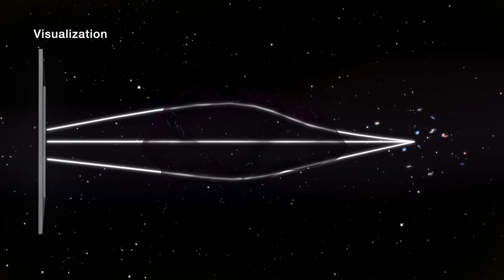NEW DISCOVERY!! NASA's JWST FOUND a star existed when the universe was just 2.6 billion years old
NASA's James Webb Space Telescope detects newly-discovered blue supergiant Star in the Early Universe.
The recently discovered blue supergiant was formed when the universe was roughly 2.6 billion years old and is significantly hotter than the Sun.
Massive gravitational lenses like galaxies and galaxy clusters may amplify intrinsically dim background sources. Because their areas of highest magnification are narrow, and this is especially the case for intrinsically compact sources that are close to their critical curves.
In the early 1990s, it was proposed that galaxy-cluster lenses would cause stars to become greatly magnified.
Icarus, a blue supergiant in a spiral galaxy with a redshift of z=1.49, was the first instance of a highly magnified star.
The star was located in the field of view of the MACS J1149.5+2223 galaxy cluster taken by the NASA’s Hubble Space Telescope. The background star's amplification increased by a factor of around three to two thousand due to microlensing by a foreground object in the lens.
More recently, beyond galaxy cluster field WHL0137-08, scientists discovered the extremely magnified star Earendel at a redshift of z=6.2. Microlensing, which gives concrete proof that the source has a size of fewer than tens of astronomical units, has not yet been found for Earendel, in contrast to the earlier cases.
The James Webb Space Telescope enhances our ability to spot transient events inside highly magnified parts of galaxy cluster fields with a photon collection area six times larger than that of Hubble and sensitivity across the infrared.
In a new study, Dr. Chen and his co-authors detected an extremely magnified star using Webb's NIRISS cam images of the Abell 2744 galaxy-cluster field.
The star is so far away that it has taken almost 11.2 billion years for its light to reach our planet with a redshift of z=2.65.
Both the solar-mass microlens and the gravitational lens of the Abell 2744 cluster amplified it by a factor of 10,000.
The star is believed to be a blue supergiant with a surface temperature between 7,000 and 12,000 kelvin.
The team stated that it is “A very luminous blue supergiant (type A0 or F5) that is required to explain the microlensing event that we have discovered,”
The team’s work will be published in the Astrophysical Journal Letters.